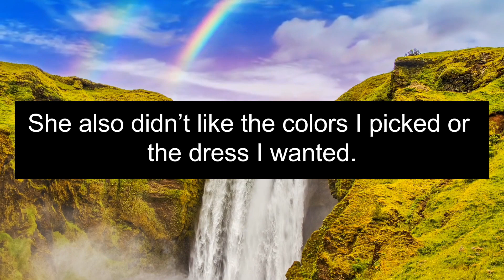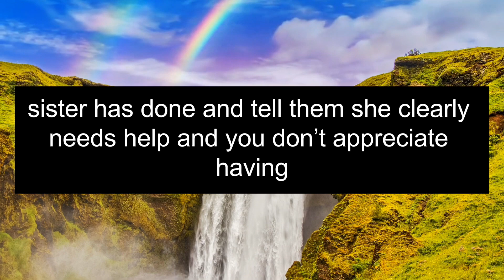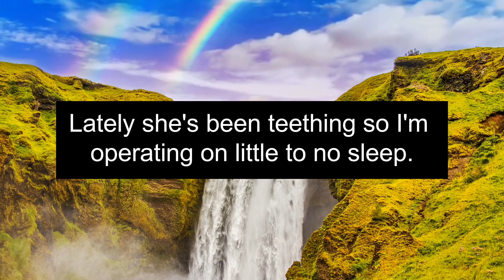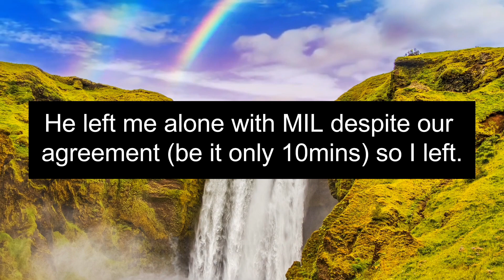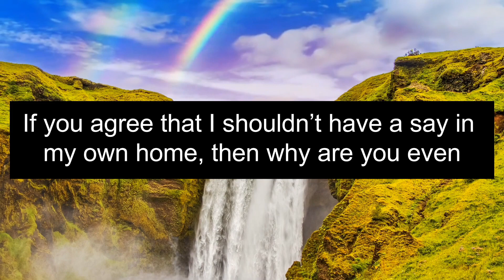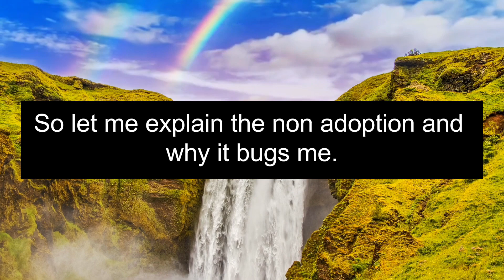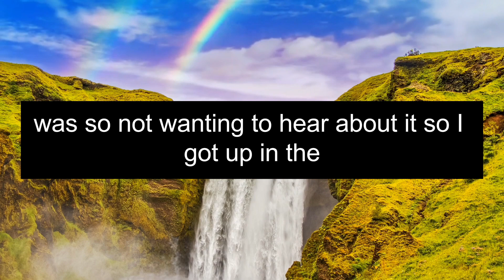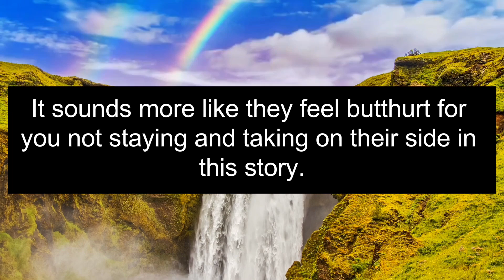r/AITA For Yelling At My Sister That My Wedding Is Not Her Wedding.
Aita For Yelling At My Sister That My Wedding Is Not Her Wedding.

I (29F) am planning my wedding for September of this year. It’s the end of summer and also the month I met my fiancé. My sister, Cat (33F), was supposed to get married five years ago, but her partner died in a motorcycle accident. She was devastated, and had a hard time. Since then, she’s been very gloomy, and her relationships don’t last long. She goes to therapy on and off.

When I told my family that I was getting married, Cat was visibly sad, so my mom asked me to involve her in the planning and to ask for her opinion to make her feel part of it. However, she didn’t agree with my choice of September, thinking it’s a bad month for a wedding. She also didn’t like the colors I picked or the dress I wanted. I tried to listen to her sometimes.